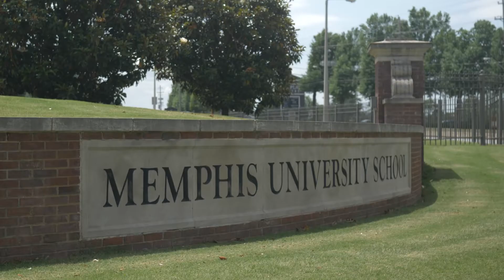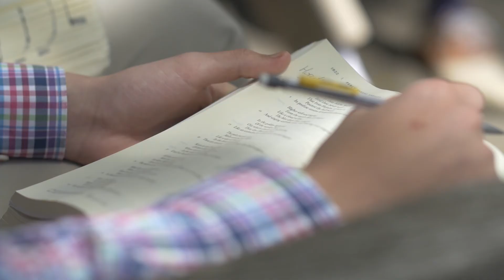Pete Sanders, New MUS Headmaster